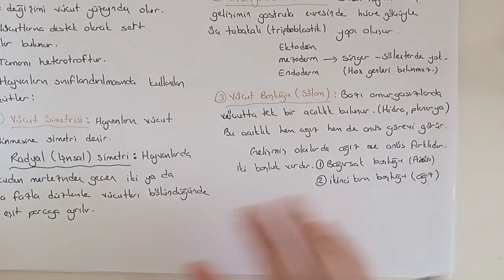109) Canlılar Alemi / Hayvanlar - ÖABT BİYOLOJİ